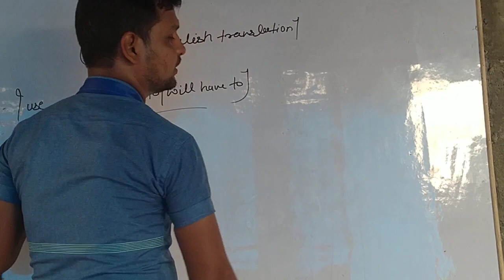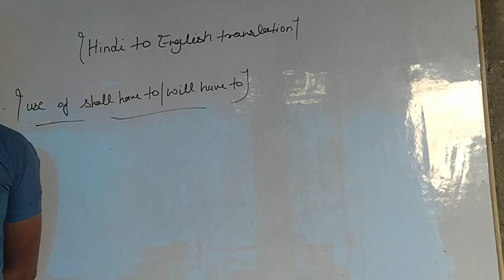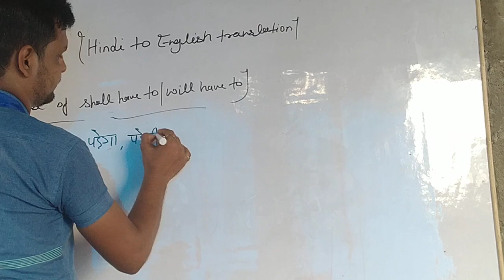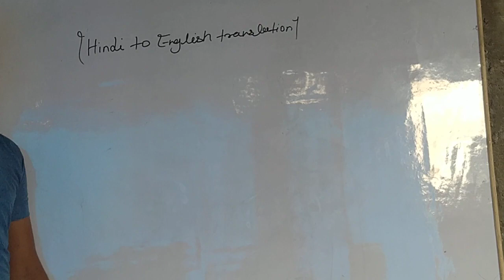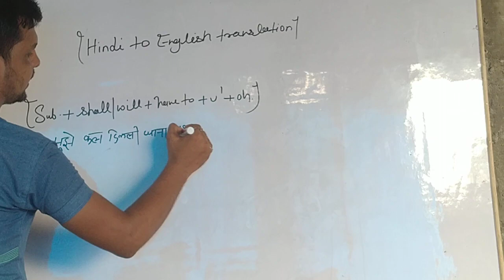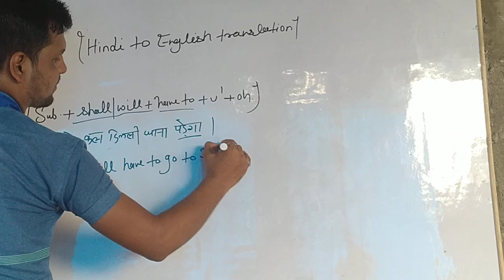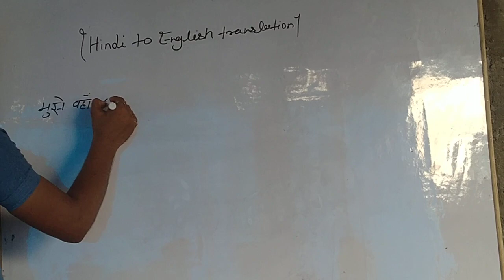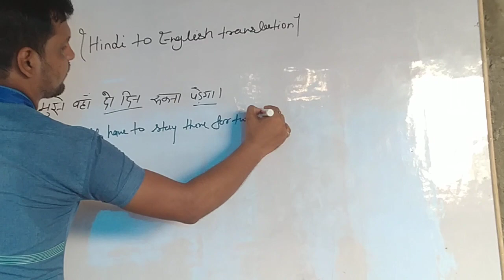August 20, 2021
Hindi to English translation (use of shall have to & will have to)